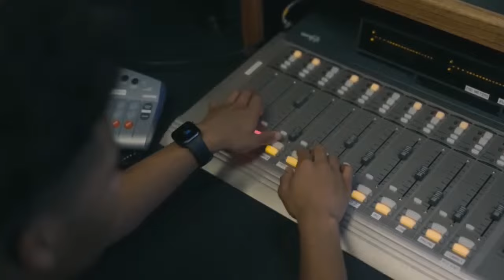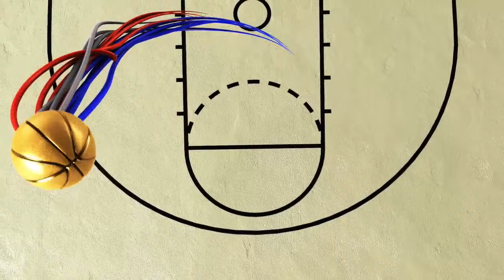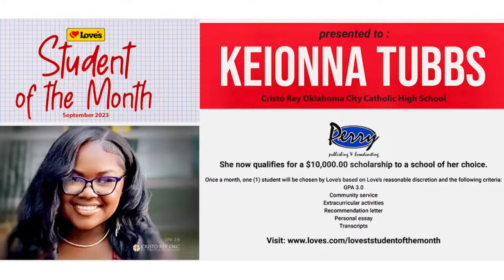Millwood VS Harding Charter Prep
Catch the excitement on multiple platforms – watch PPBC TV on YouTube, Amazon, and Roku. Download the PPBC TV app for both iPhone and Android devices. The links you need are right below.